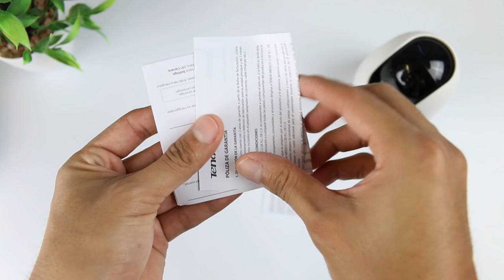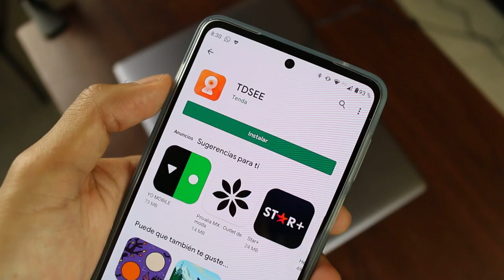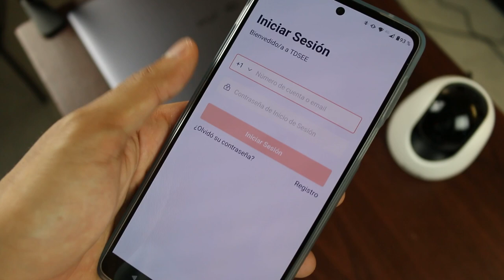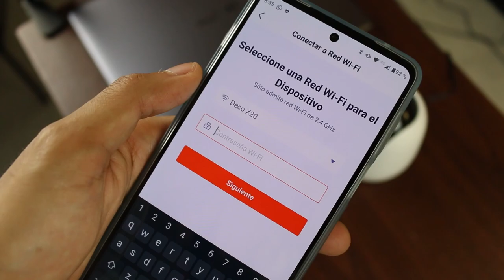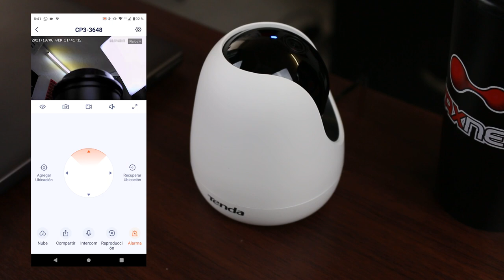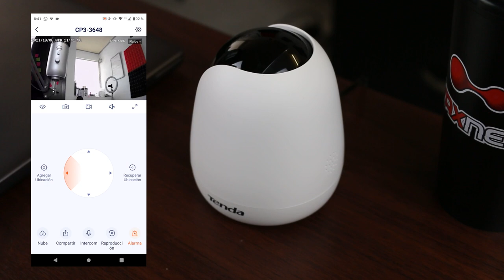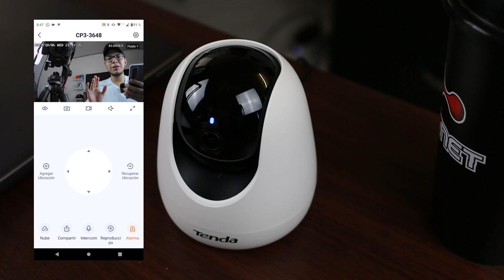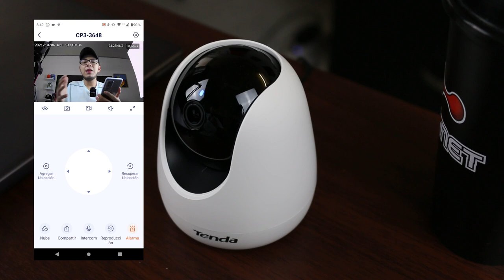La MEJOR Cámara de SEGURIDAD para INTERIOR | TENDA CP3 | Review en Español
Queonda cracks! Hoy venimos con la review de la cámara de seguridad CP3 de Tenda.